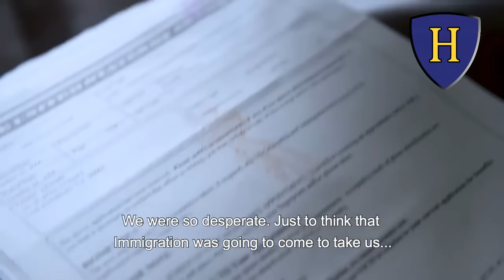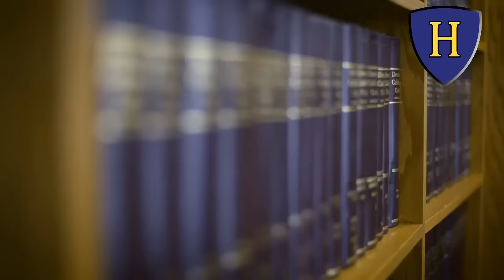Abogado de Inmigracion en Los Angeles: La historia de Tania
Llame ahora para programar su consulta de inmigración gratuita

Y tambien para programar su consulta de inmigración gratuita simplemente haga clic en este enlace